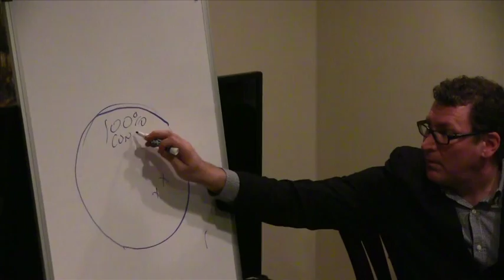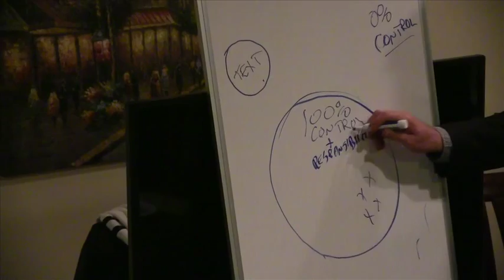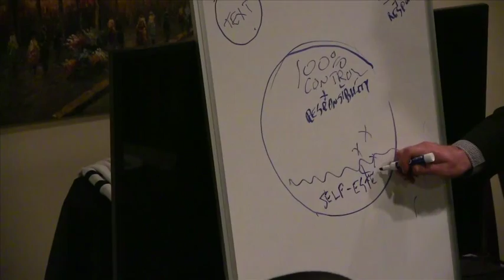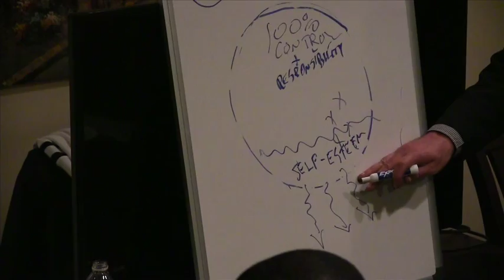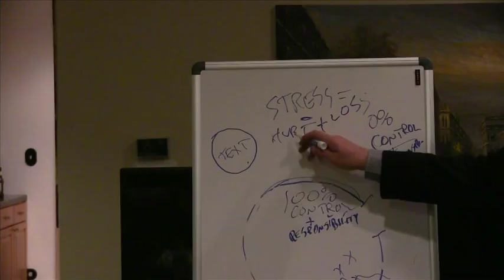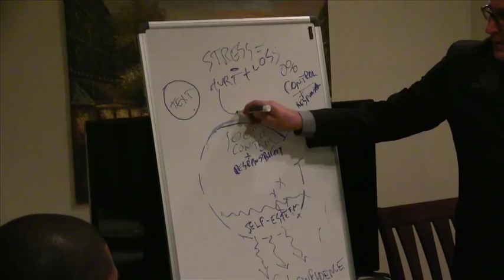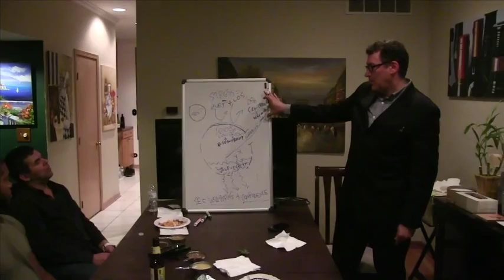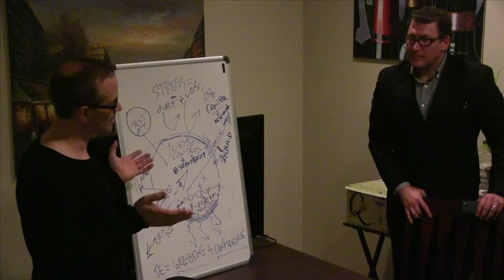Dr. Paul Dobransky's lecture on managing stress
This video is about Dr. Paul Dobransky's lecture on managing stress